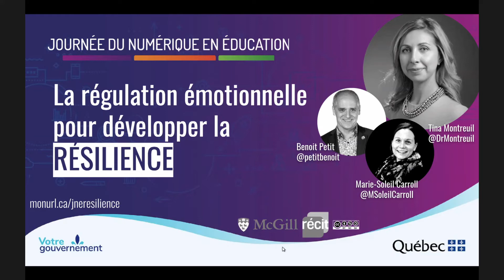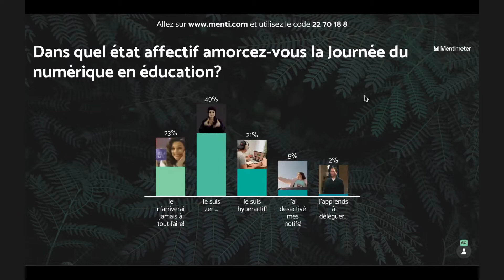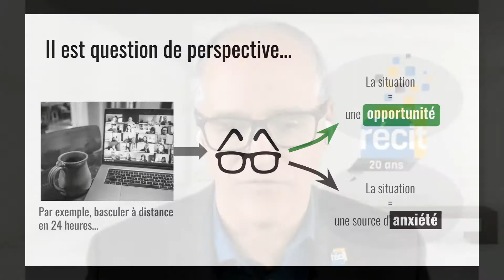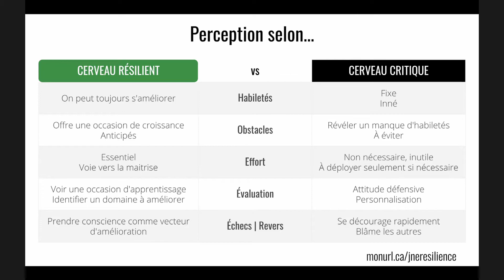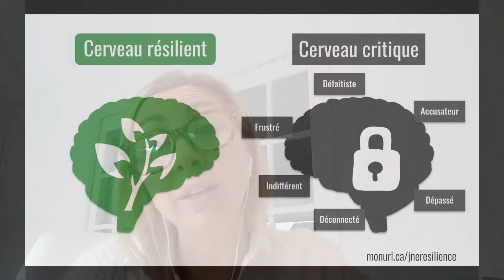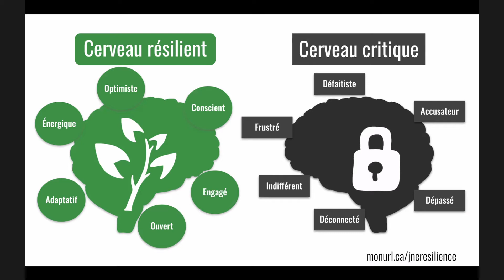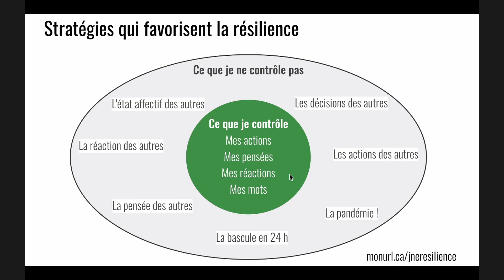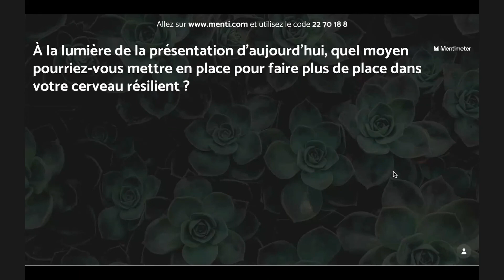La régulation émotionnelle pour développer la résilience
Cet atelier, sous forme de causerie, s’adressera tant au professionnel qu’à l’humain en vous pour vous permettre de saisir les mécanismes affectifs en jeux en situation d’apprentissage, de stress ou de nouveauté et de comprendre certains concepts liés à la résilience et d’explorer des stratégies pour développer la régulation émotionnelle.